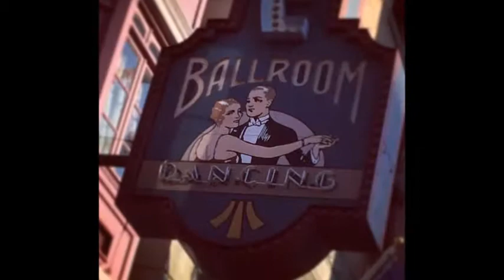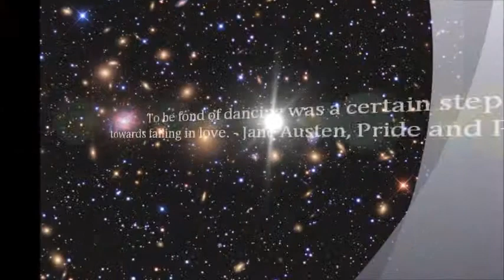Simply Ballroom Travel Journal 2014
"The Family That Dances Together, Travels Together"...